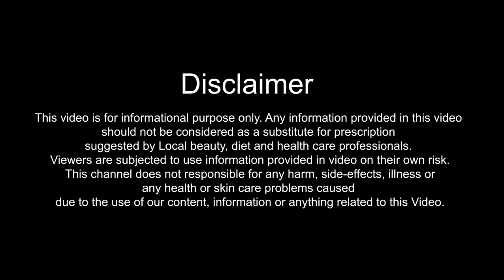दिवाली पार्टी के लिए अच्छा मेकअप | Makeup Steps for Diwali Party | Diwali Makeup Tips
In this Video, I will tell you how to do makeup for diwali party. Diwali Party Ke Liye Makeup Kaise Kre janane ke liye ye video dekhe. Video Hindi me hai

स्टेप 1 - प्राइमर लगाए
स्टेप 2 - कंसीलर लगाए
स्टेप 3 - फाउंडेशन और कॉम्पैक्ट लगाए
स्टेप 4 - आय मेकअप करे
स्टेप 5 - डार्क लिपस्टिक लगाए
स्टेप 6 - इयररिंग्स पहने और बिंदी लगाए